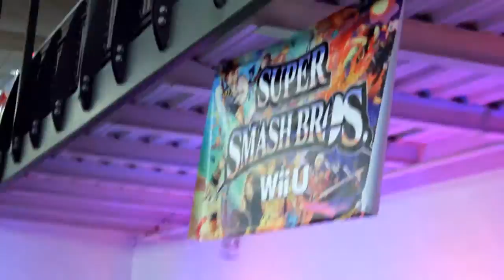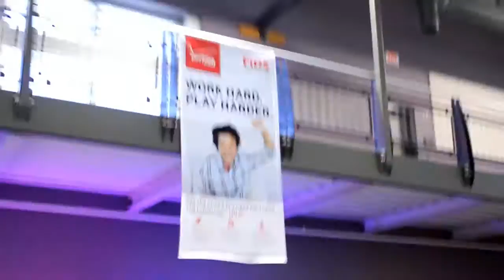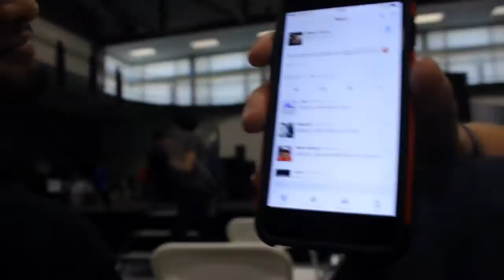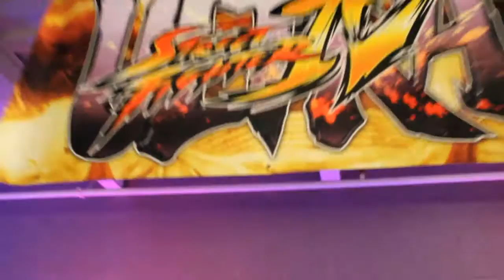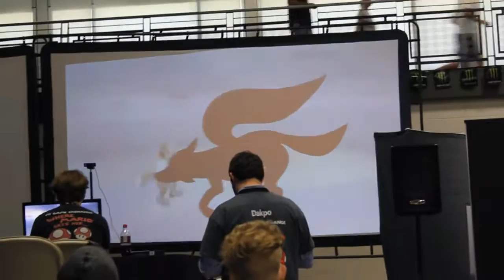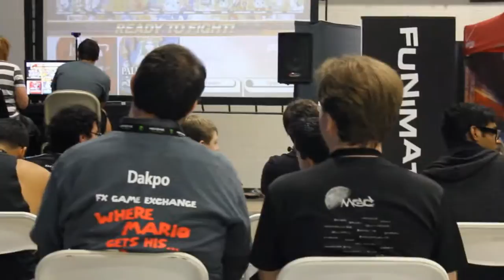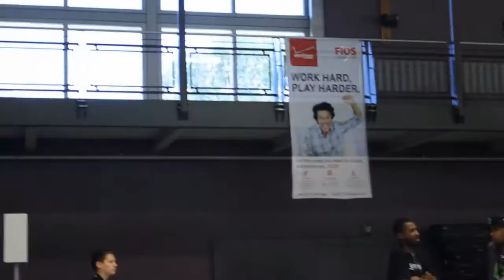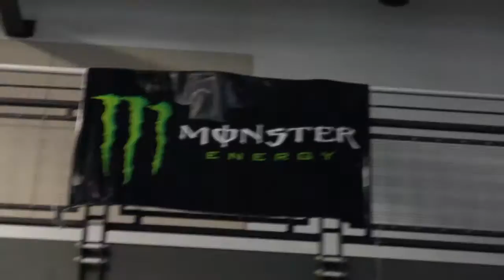EGL Dallas 10K 2015 - Full 3-Day Vlog (Smash Tournament)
This was my 3-day journey through the EGL Dallas 10K Tournament where Ultra Street Fighter 4, Mortal Kombat X, Super Smash Bros for Wii U, and Call of Duty: Advanced Warfare were each held for a $10,000 Prize Pool, ENJOY!!!

FX DFW HyruleHero
FX DFW Mew^2